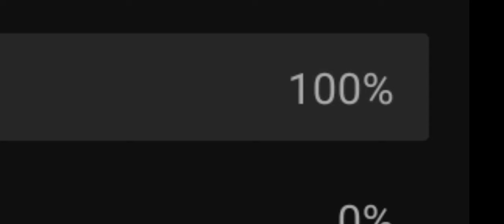Aftermath | karasuno react to Hinata angst | gcmv | non canon reaction ~ enjoy💗 /forgot thumbnail/..